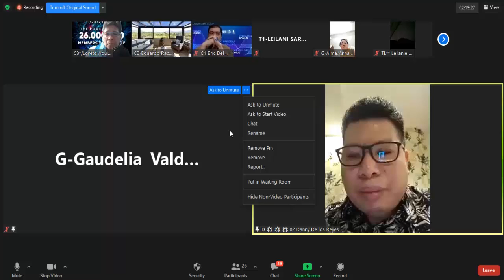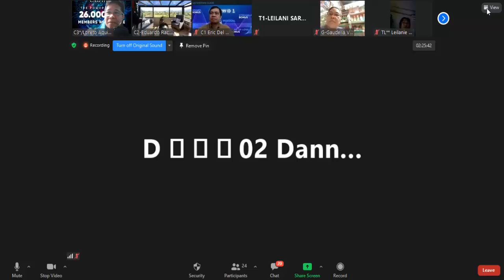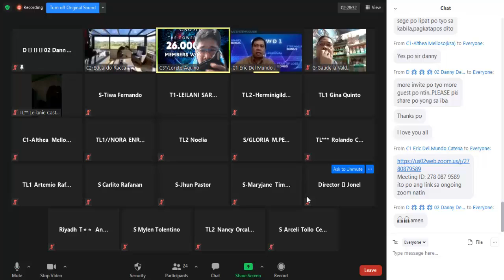Crowd1 Journey Sharing & Motivations Director 3 Star Sir Danilo De Los Reyes